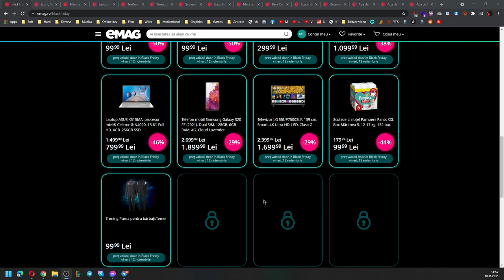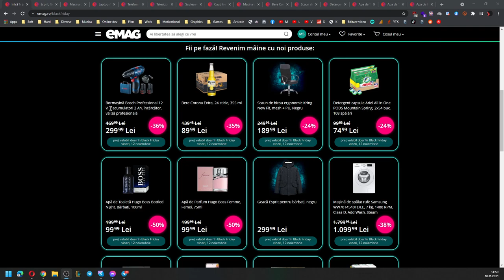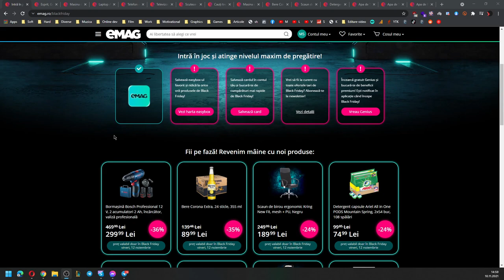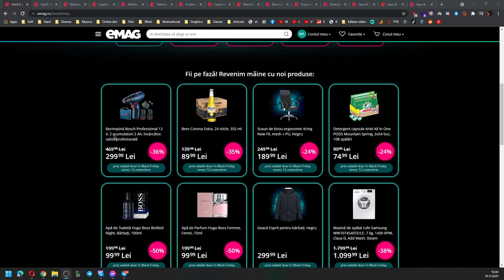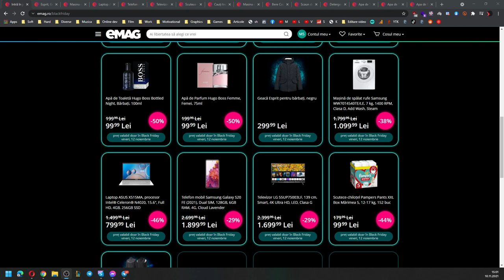Acestea sunt OFERTELE eMAG de Black Friday 2021